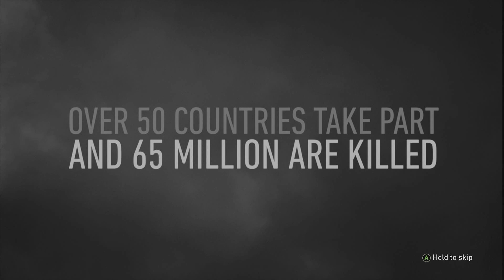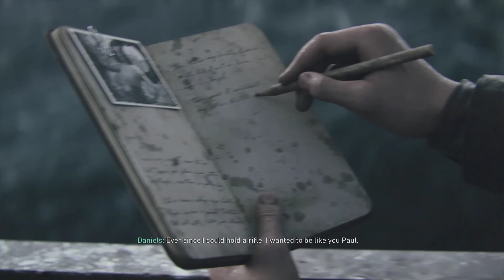(part 1) The ride in. It's now are never, Anytime anywhere. WWII Call of Duty. XBOB Series X.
Maybe third time playing this game since eye first bought it. Was never one fur finding the mementos but give it a try I guess to find some.